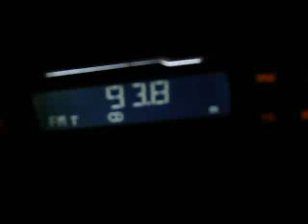focus fm buzau via dx near danube 2008 nov